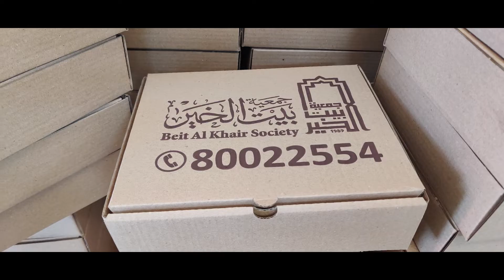World Humanitarian Day 2022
World Humanitarian Day 2022 celebration of distributing 1000s of meals to the needy, by Food-ATM thru the renowned Beit Al Khair charity, in association with the esteemed ENOC and Al Fardan Exchange, sets an example of how it is possible to unite together for a human cause and make the world a better place !